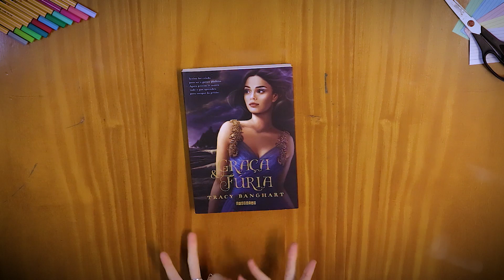GRAÇA E FÚRIA em 3 minutos (Tracy Banghart) | Editora Seguinte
Duas irmãs lutam para mudar o próprio destino nessa série de fantasia repleta de romance, ação e intrigas políticas.
O 2º volume tem lançamento previsto para o meio do ano!

Sinopse de "Graça e fúria":
Em Viridia, as mulheres não têm direitos. Em vez de rainhas, os governantes escolhem periodicamente três graças — jovens que viveriam ao seu dispor. Serina Tessaro treinou a vida inteira para se tornar uma graça, mas é Nomi, sua irmã mais nova, quem acaba sendo escolhida pelo herdeiro.
Nomi nunca aceitou as regras que lhe eram impostas e aprendeu a ler, apesar de a leitura ser proibida para as mulheres. Seu fascínio por livros a levou a roubar um exemplar da biblioteca real — mas é Serina quem acaba sendo pega com ele nas mãos. Como punição, a garota é enviada a uma ilha que serve de prisão para mulheres rebeldes.
Agora, Serina e Nomi estão presas a destinos que nunca desejaram — e farão de tudo para se reencontrar. (Tradução: Isadora Prospero)

Não deixe de acompanhar a Seguinte nas outras redes!